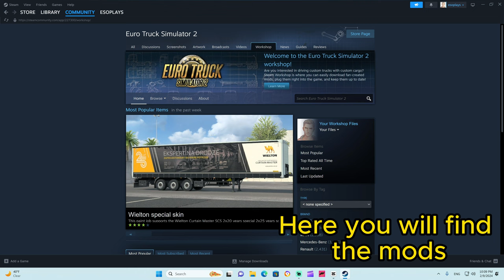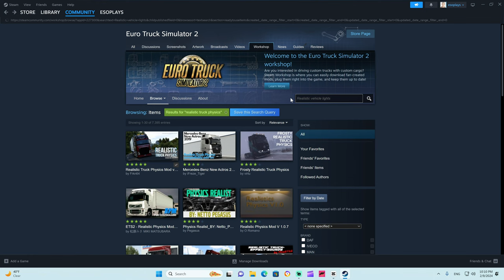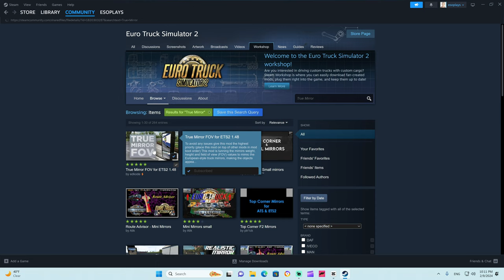Realistic MODS in Euro Truck Simulator 2 you must have them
Certainly! Euro Truck Simulator 2 (ETS2) has a vibrant modding community, with many mods enhancing the gameplay experience. Here are some realistic mods that you might find useful:

Realistic Graphics Mod (RGM):

This mod enhances the visual realism of the game by improving lighting, weather effects, textures, and overall graphics quality.
It may include features like better shadows, more realistic weather patterns (rain, snow, fog), improved road textures, and enhanced vegetation.

Realistic Physics Mod:

This mod aims to make the driving experience more lifelike by adjusting vehicle physics.
It might tweak parameters such as braking distance, suspension behavior, and overall handling to better simulate real-world driving dynamics.

Realistic Map Mods:

Adds real-world locations, landmarks, and geographical features to the in-game map.
These mods expand the game world and provide opportunities for more diverse and realistic driving experiences.